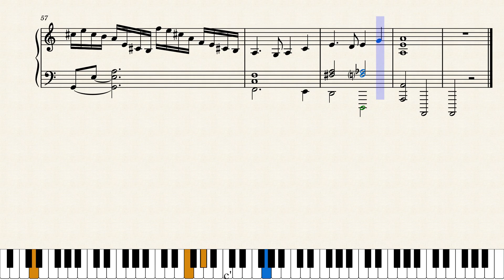Prelude in A Minor by Michael Dunlap